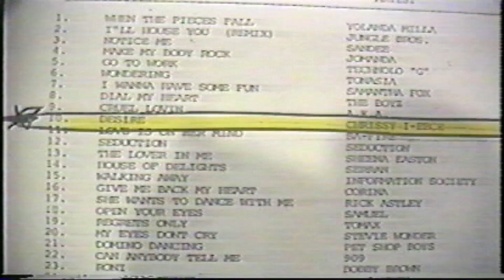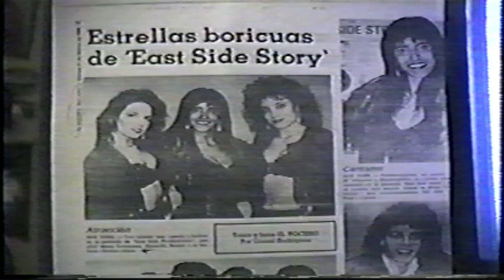ON FIRE WITH CHRISSY I-EECE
BORN IN BROOKLYN & RAISED IN THE BRONX, CHRISSY I-EECE IS A DYNAMICALLY BEAUTIFUL SINGER THAT HAS ACCOMPLISHED KILLER VOCALS AND BLAZING PERFORMANCES IN LATIN FREESTYLE, POP, DANCE & SALSA... SHE IS TRULY A FORCE TO BE RECKONED WITH AND HERE'S WHERE IT ALL BEGAN!

AND SHE'S STILL GOING STRONG TODAY AND SHOWS NO SIGN OF SLOWING DOWN!